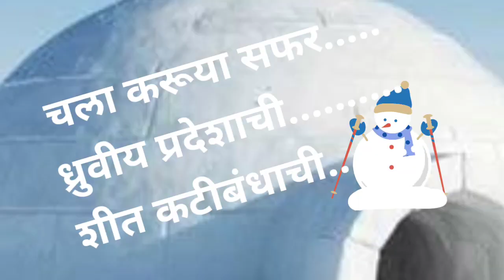7 वी भूगोल धडा 6 वा भाग 4 था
तैगा प्रदेश व टुंड्रा प्रदेश